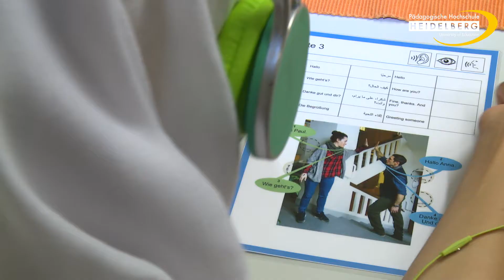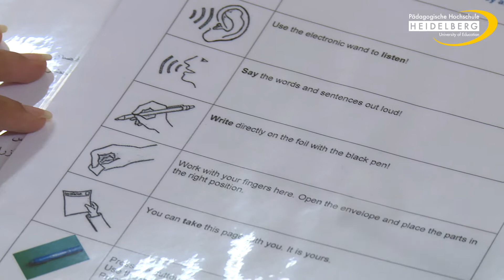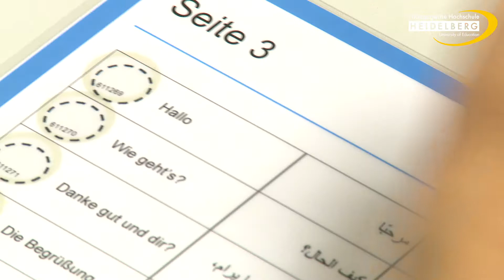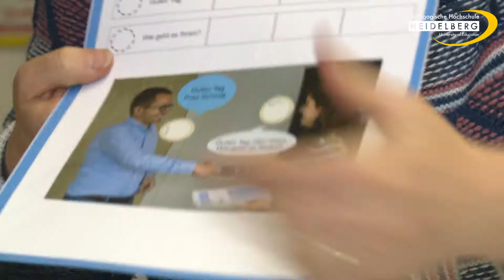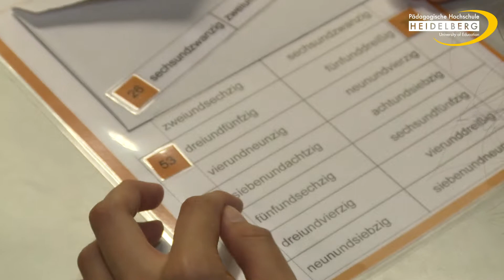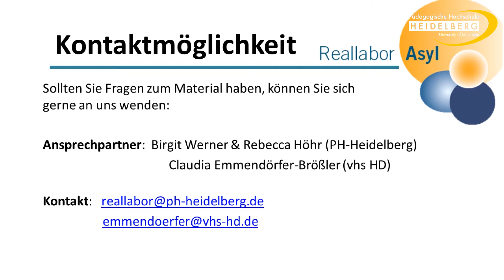VHS Selbstlernmaterialien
Reallabor Asyl, Werner